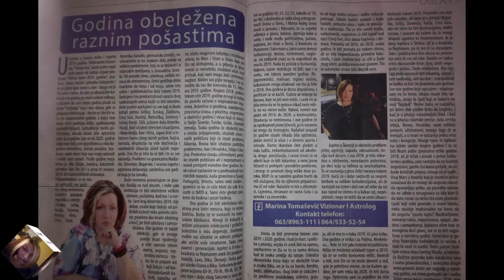Emisija Vizionarsko Vreme sa Marinom Tomašević br 3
Marina Tomasevic vizionar astrologija vizionarstvo saznajte sta vas ocekuje u narednom periodu astroloske prognoze